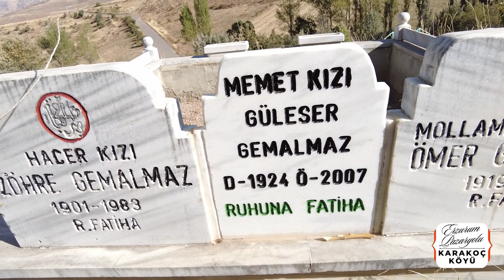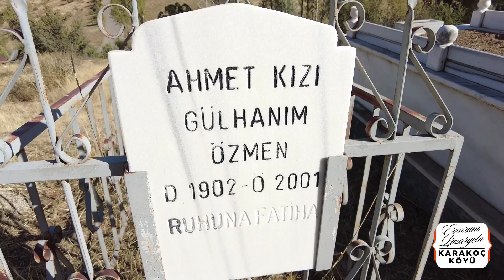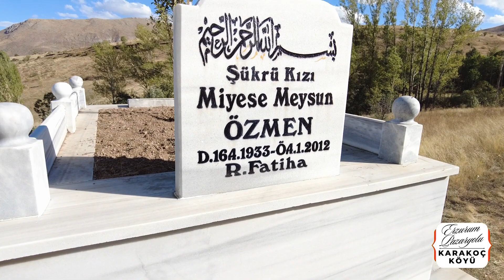Köy Mezarlığı 2 / Özmen ve Gemalmaz Aileleri | Pazaryolu Karakoç Köyü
👍 Beğenmeyi

İrtibat İçin Herhangi Bir Videonun Altına Yorum Bırakabilirsiniz.